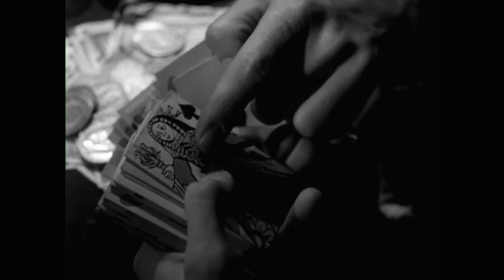PIKOVÁ DÁMA / THE QUEEN OF SPADES trailer (1949) | PLANET DARK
IMDb

Nic nezastaví carského kapitána při pátrání po tajemství hraběnky, která nikdy neprohrává v kartách. Šušká se, že zaprodala duši ďáblu. Britský psychologický horor Piková dáma z roku 1949 představuje nejtemnější filmové zpracování Puškinovy klasické prózy. Nově ho najdete online na Netflixu.